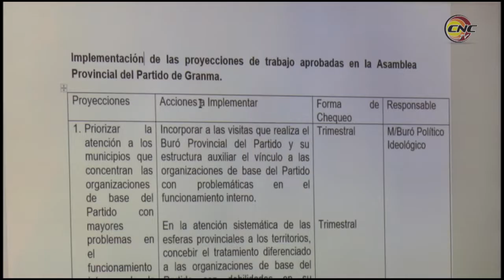Pleno extraordinario del Comité Provincial analiza implementación de los acuerdos de la Asamblea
En la jornada de hoy sesionó el pleno extraordinario del Comité Provincial del Partido, cuyos análisis se centraron en las acciones a realizar teniendo en cuenta los acuerdos emanados de la asamblea provincial de dicha organización política. En la cita, presidida por Yanaisi Capó Nápoles, primera secretaria del Partido en Granma, se insistió en la necesidad de continuar fortaleciendo la atencion y funcionamiento de las estructuras de base.